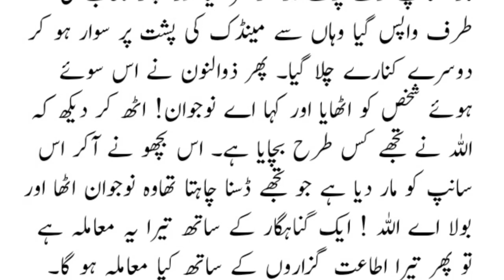ایک نشےبازکی توبہ کا واقعہ | Moral Story in Urdu Hindi | Sabaq Amoz kahani in Urdu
Sajid Tv Pakistan is the place where you will find
Stories
Stories in urdu
True Stories
Bedtime Stories
Animated Stories
Moral Stories
Fairy Tales Stories
Short Stories
Stories Stories
Stories in urdu princes
Stories in urdu new
urdu stories
Urdu Fairy Tales 2022
Horror stories
Funny stories
Pakistani stories
Punjabi stories
Islamic stories
Islamic videos
Waqiat and other Islamic videos.